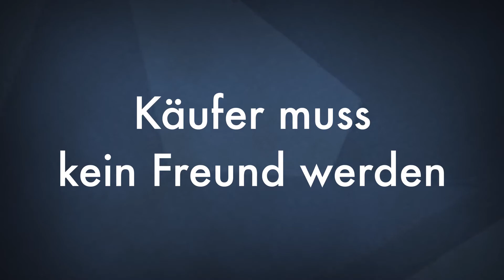Immobilie selber, privat verkaufen - Fehler vermeiden & höhere Preise erzielen (eBay Kleinanzeigen)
Der Verkauf Ihrer eigenen Immobilie kann Spaß machen, hat aber auch viel Tücken. Befolgen Sie ein paar einfachen Tipps, um die gängigsten Fehler zu vermeiden. Dieses Video kann Ihnen helfen einen besseren Preis zu erzielen und eine kürzere Vermarktungszeit zu haben. Genau das ist auch der Schlüssel zum Erfolg, zügig verkaufen!

Wenn Sie Fragen haben zu diesem Thema oder es Sie generell Interessiert, schreiben Sie mir gerne einen Kommentar. Im nächsten Video werde ich dann gerne darauf eingehen.

Zeitstempel

  0:00 Intro
  0:19 passenden Preis finden
  0:58 Immobilie herrichten
  1:39 Schöne Darstellung durch Fotos
  2:53 wichtige Fakten gut Verpacken
  3:53 keine zu persönliche Besichtigungen
  5:07 Zeitsparen durch Vorauswahl
  5:53 Oberhand nicht verlieren
  6:42 Käufer muss kein Freund werden
  7:57 Nicht zu lange warten, verkaufen!
  9:24 Fazit
  9:57 Outro